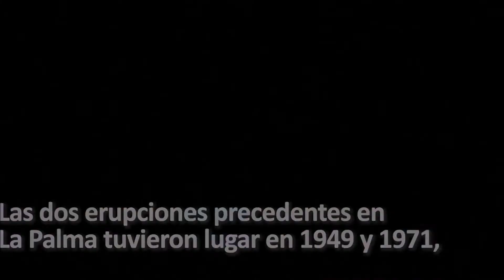Lava at the beach | Volcano reached the ocean | Volcán llega al mar |Vulkaan bereikt de zee|La palma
Lava from the volcano on the Spanish island of La Palma that erupted on September 19 reached the sea on Tuesday night, announced the Instituto Volcanológico de Canarias.